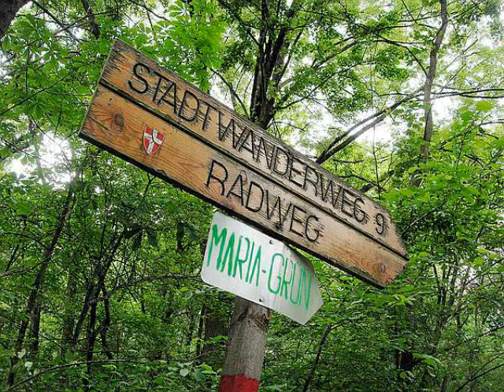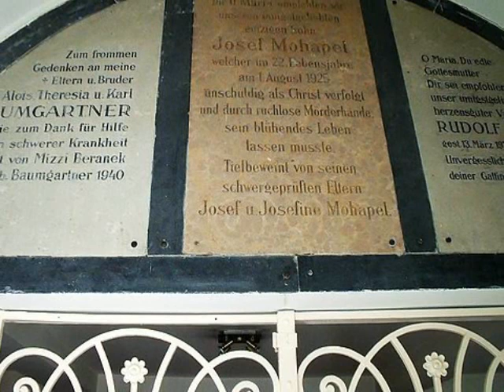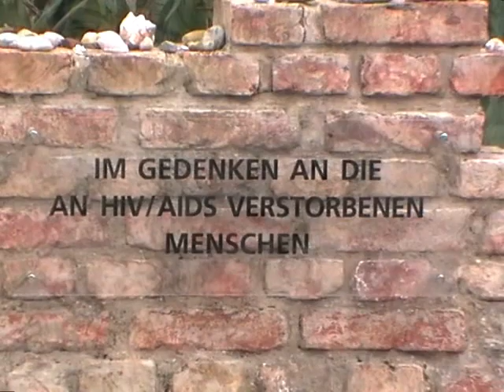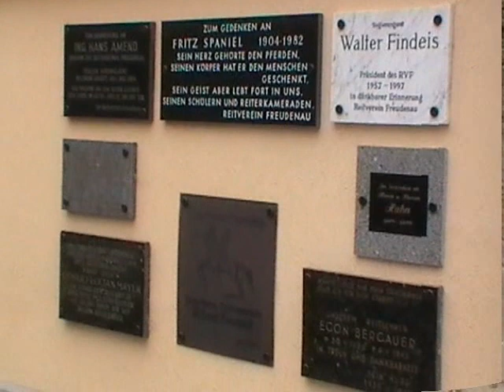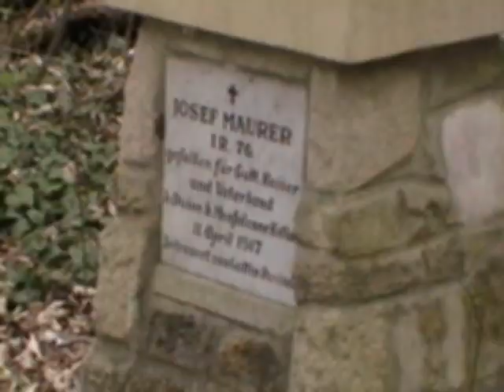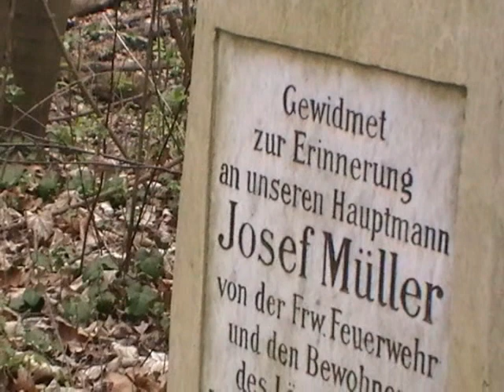the maria gruen chapel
The Maria Gruen (Maria Grün) is a small historic chapel at the southern end of the Prater Hauptallee in the woodland area of the Prater in Vienna. The chapel stands on the site of a previous forest shrine and is named after the venerated Maria- Grün (Mary in Green) picture that hangs over the altar.